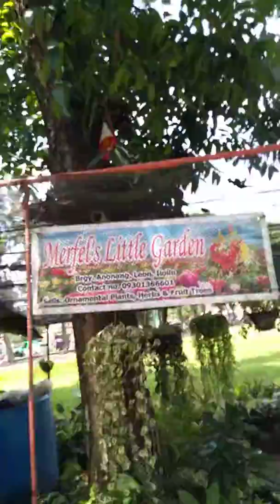plaza of Leon iloilo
very nice recreation area
good ambiance
full of green plants, trees
refreshing sorroundings
vast area
sarap lng tumambay
9/719

we're supposed to visit Don pilimon's organic farm at brgy. lanag leon but our service can't reach the hilltop. So we just go back and rest at leon plaza.